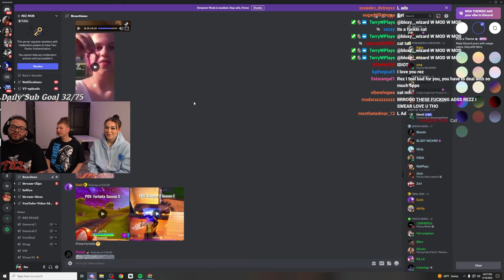MindOfRez Gets BULLIED by Jayden For 3 Hours Straight!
MindOfRez Gets BULLIED by Jayden!